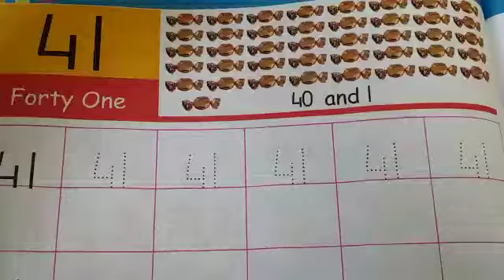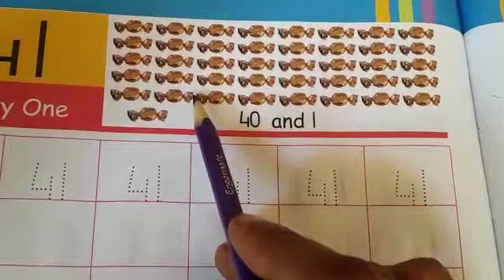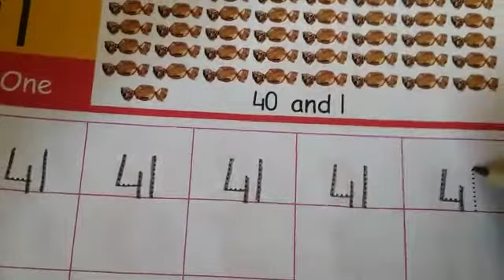How to write number 41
Video from Geetha MSCPhysics Teacher